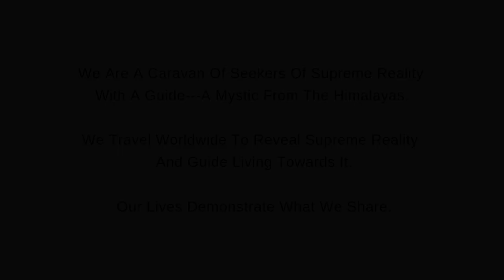Peak Of Vain Worldly Living